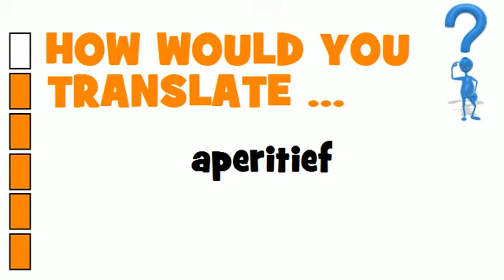DUTCH TRANSLATION QUIZ = aperitief